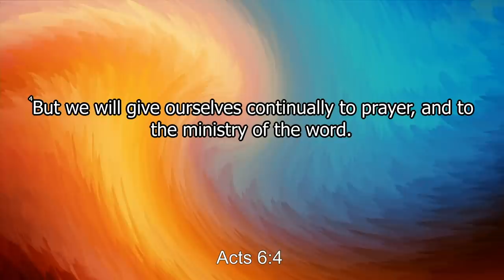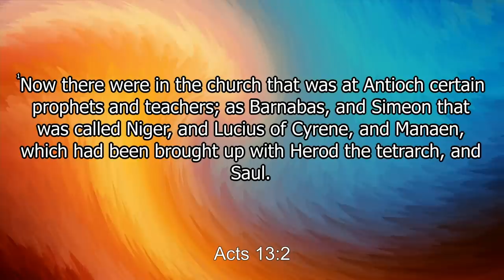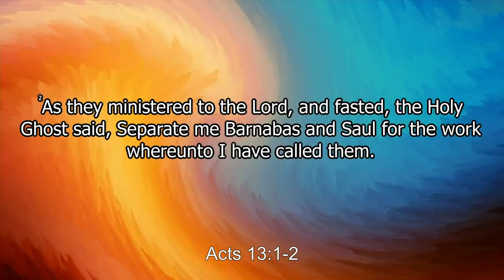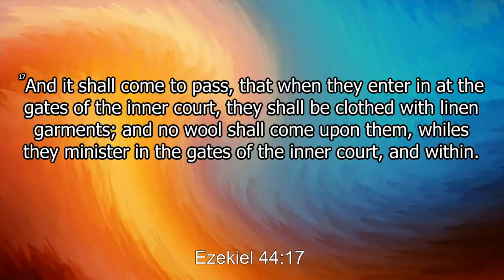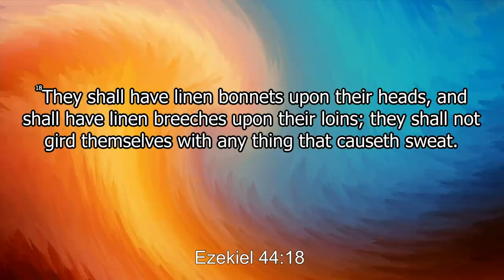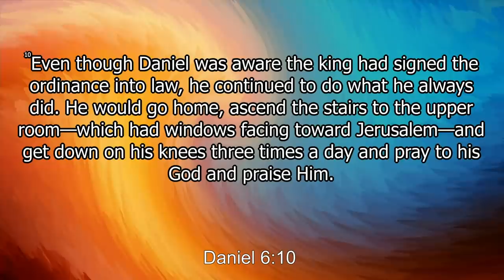Warrior Life - How to have a Prayer Lock-In